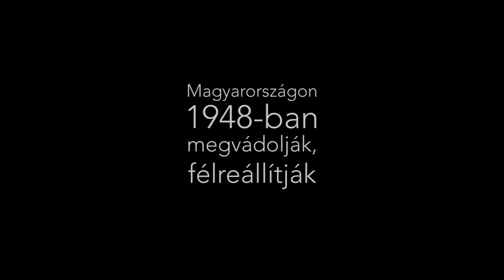Új életre kelt bábok - A. Tóth Sándor élete - Trailer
A. Tóth Sándor (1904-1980) festő, bábművész, rajztanár. Életútja kalandos, a franciaországi anvatgardtól Pápáig, ahol a Református Kollégiumban oktatott.

Filmünkkel arra vállakozunk,hogy ennek a zseniális alkotónak az életét művein keresztül tárjuk fel. Bemutatjuk művészi fejlődését, honvágyát, vívódásait. Korabeli fotográfiák segítségével alakjait behelyezzük hétköznapi helyzetekbe, ahogy sétálnak a párizsi utcán, szundítanak a padon, flörtölnek, bámészkodnak, élik mindennapjaikat...